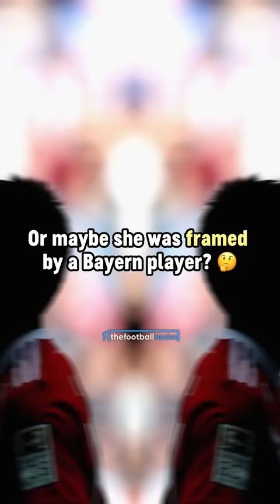Nagelsmann's girlfriend got him sacked? 😳🤯